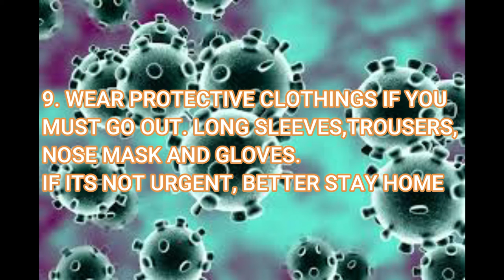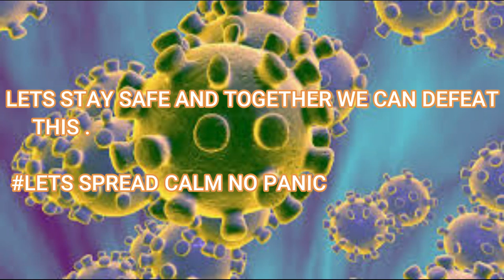10 TIPS ON HOW TO AVOID OR SURVIVE CORONA VIRUS (COVID 19)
STAY SAFE AND TOGETHER WE WILL WIN THIS FIGHT